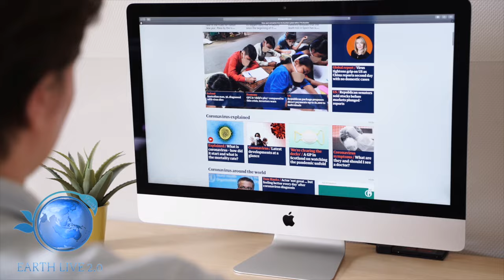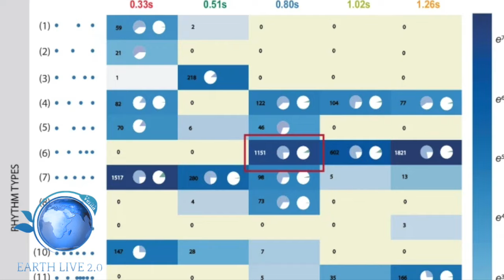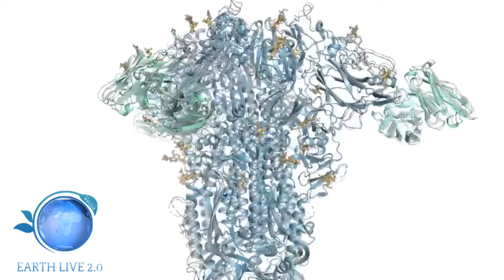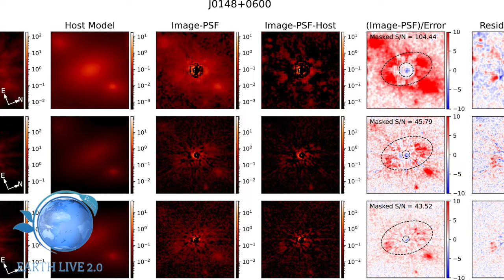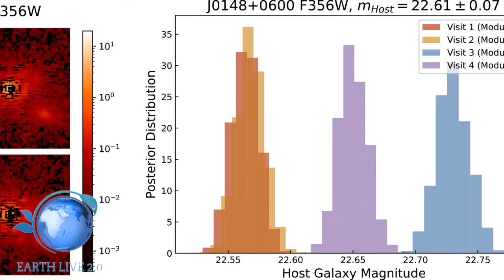QUALCOSA DI MOLTO STRANO STA ACCADENDO SULLA LUNA DI GIOVE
Segui il canale Earth Live 2.0 su WhatsApp a